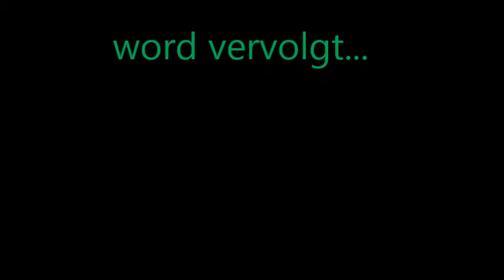mijn paradijs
bloemen